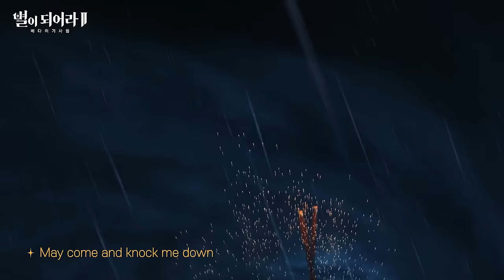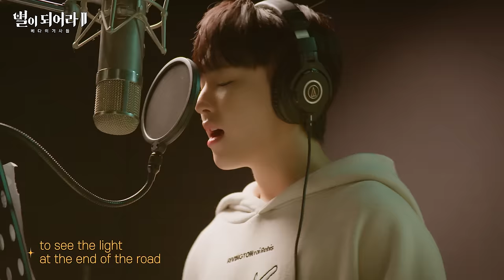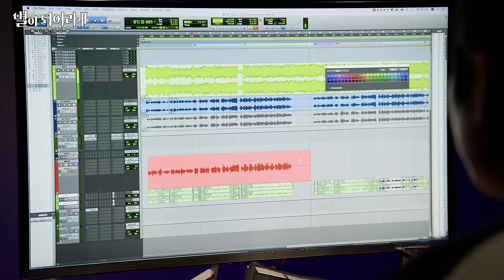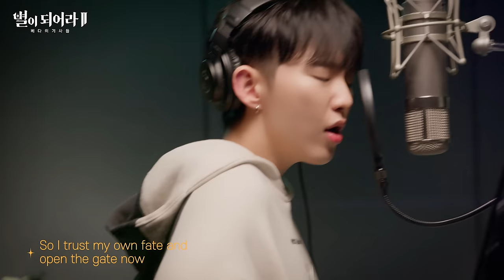[별이되어라2 X 세븐틴 호시] 콜라보 OST 『Goddess of Despair』 메이킹 필름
별이되어라2: 베다의 기사들 콜라보 OST [Goddess of Despair] 메이킹 필름 최초 공개
세븐틴 호시의 반짝이는 녹음 현장을 통해 '별이되어라2'를 미리 만나보세요.
금일 18시부터 각종 음원 사이트에서 감상하실 수 있습니다.

하이브가 선사하는 첫 번째 글로벌 판타지 별이되어라2: 베다의 기사들 Coming Soon
* 사전등록 & 쇼케이스 : 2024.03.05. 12시 OPEN